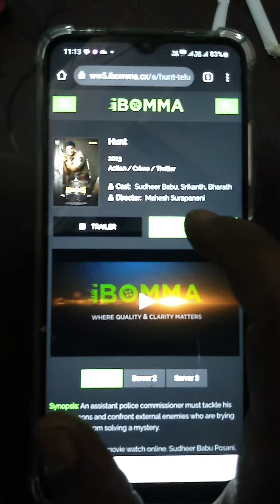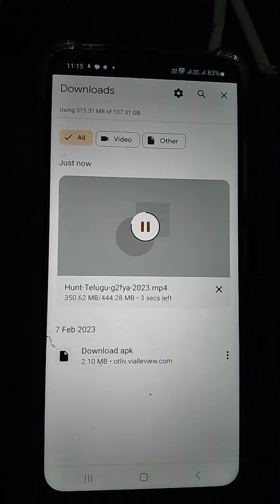JIO 5G Test | How 450Mb Movie Completed In 4Secs Check Once